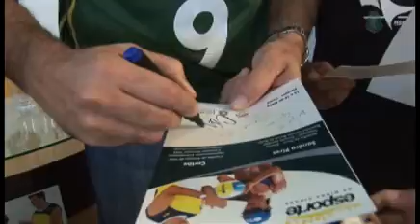15 e 16 05 Pacajús